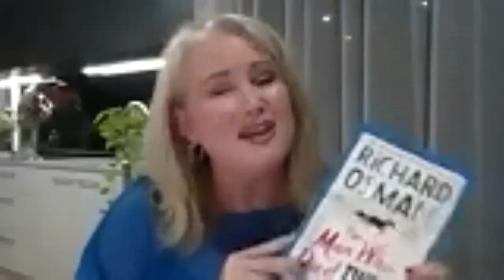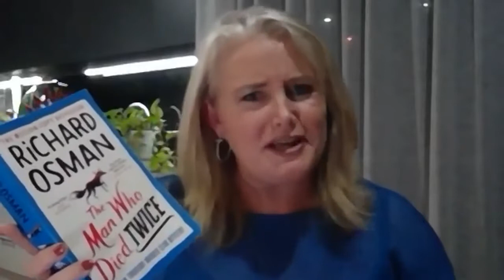QBD Book Club: The Man Who Died Twice with Richard Osman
Book Club hostess Victoria Carthew chats to the enigmatic Richard Osman about his latest novel in the Thursday Murder Club series, The Man Who Died Twice.

Get your copy online or at your local QBD Books store now